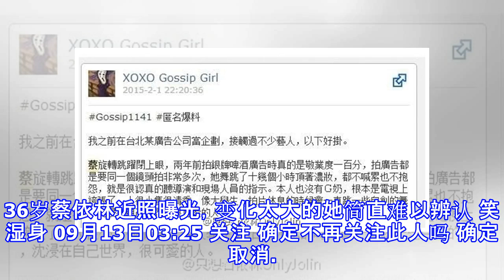36岁蔡依林近照曝光，变化太大的她简直难以辨认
36岁蔡依林近照曝光，变化太大的她简直难以辨认
36岁蔡依林近照曝光，变化太大的她简直难以辨认 笑湿身 09月13日03:25 关注 确定不再关注此人吗 确定取消